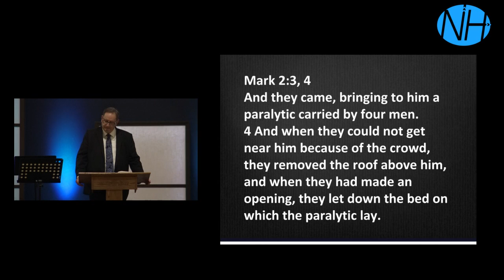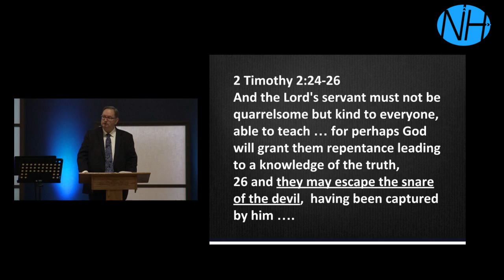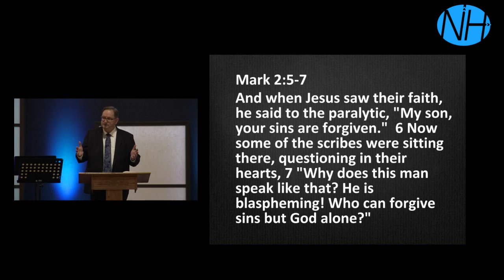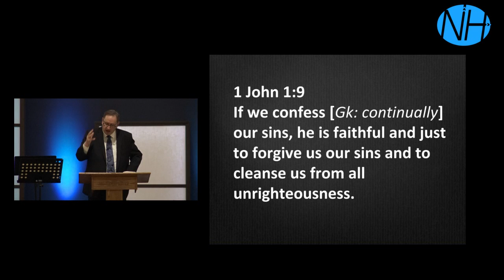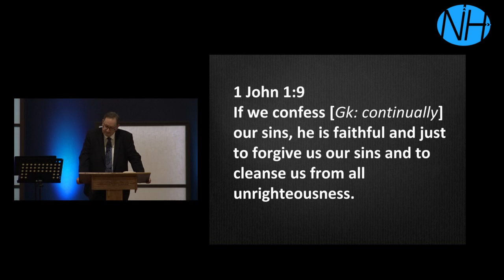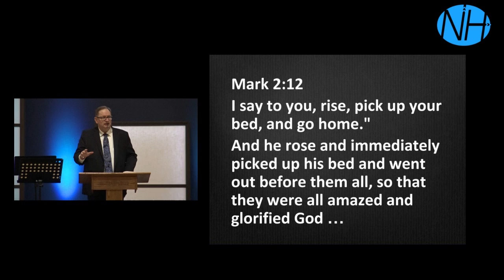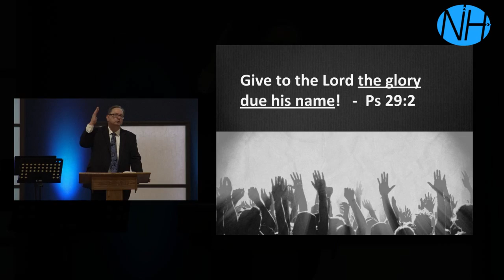Get Your Side Of The Blanket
A message of Mark 2: 3-8 with Pastor Larry Rednower